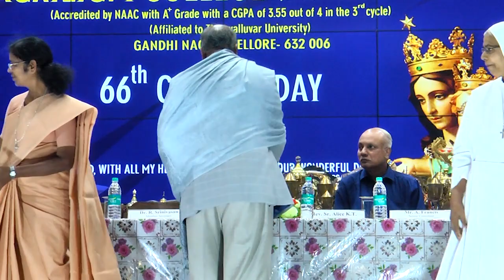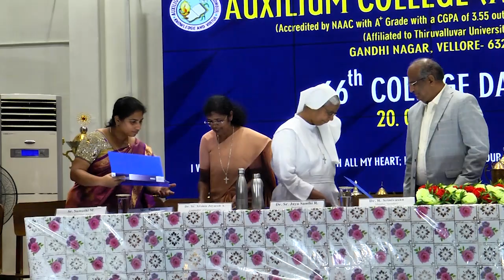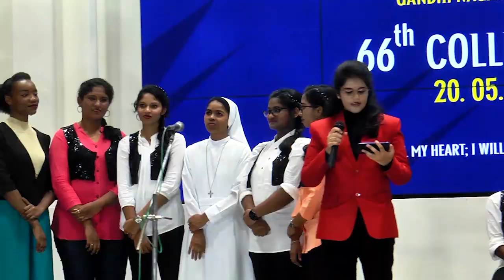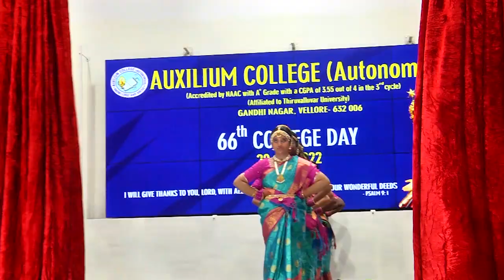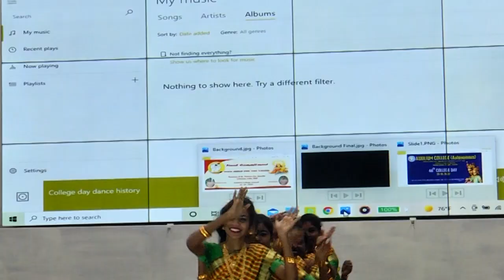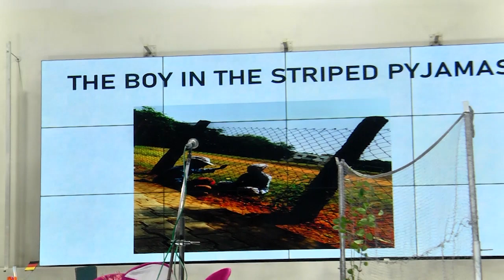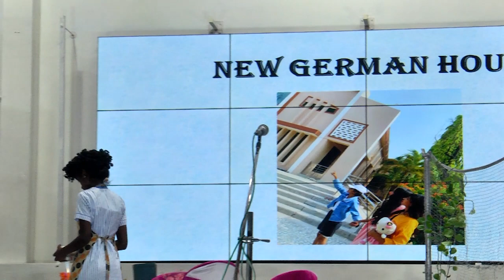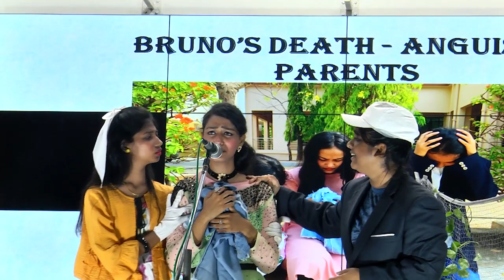Auxilium College, College Day Celebration 2022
Credits for Music added: Upbeat- Happy Energetic Relaxing Music for Working fast focus